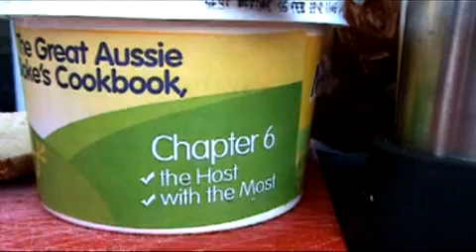Ch6 HostWithMost VP6 768K BS